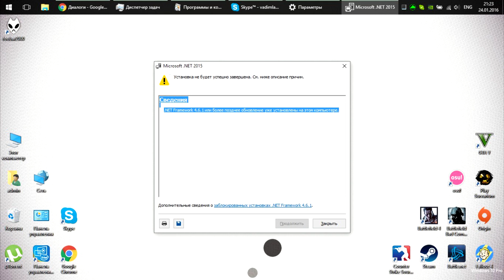Visual Studio сбой установки - решение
Читать Не устанавливается Visual Studio в Windows 10 что делать.